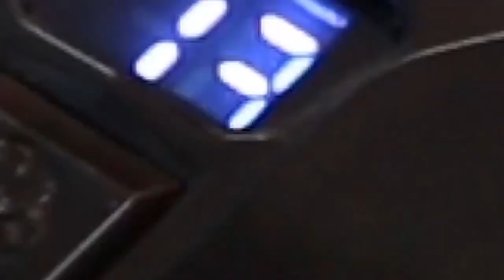Cubonic Sl-09- Portable 2 Gear -Blue Backlight -LED Temperature Display Cellphone Cooling Fan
☑️This mobile phone cooler which designed for gaming/ live streaming/ vlog on OS and Android smartphone, which can cool down your phone quickly to avoid overheat, which can satisfy all players' cooling fantasies.
☑️Our phone cooling fan features a magnificent design that is easy to use and install. Plug-switch-and-play, compatible with almost all SmartPhones. Big LED Temprature Display
☑️You can install it on any smartphone, it can dissipate heat while broadcasting, maintaining high performance at low temperatures. Improve cell phone performance or automatically shut down due to high temperature.
☑️The cooling fan adopted semiconductor refrigeration sheet with great cooling peak performance. 9 feather-blade cooling fan and the heat is taken out from multiple cooling vents, no noise during the whole process.
☑️Small and compact design, Blue Backlight for gaming effect,2 gear shifts, leaving more space for hand operation and being without overheavy burden. It can be used anywhere at any time. This is the best choice for you to play games and chase drama for a long time.

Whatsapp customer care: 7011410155